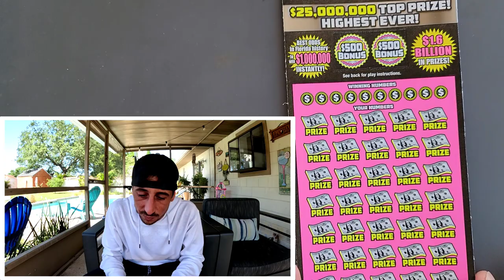$50 Ticket - 1st Scratch BOOM🔥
OMG 1st scratch Boom!!!
2 x $50 500X the Cash

 The Ring Light I use: